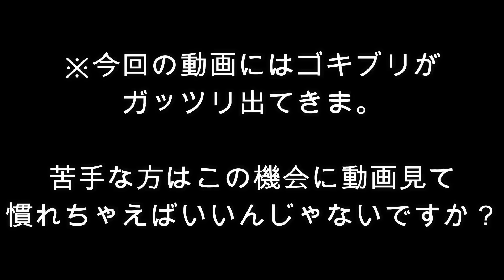ゴキブリが壁を登れなくなる方法を教えます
ワセリン

深谷爬虫類館
HP

■あると助かる物をAmazonの欲しい物リストにまとめました

■その他ファンレター・プレゼントの宛先はこちら
369-1245
埼玉県深谷市荒川１３－１
深谷爬虫類館